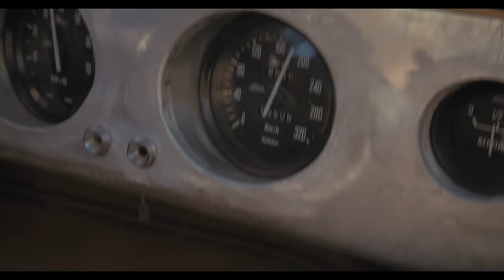Bizzarrini's A3C, Renaissance of a race car - S1E5 - The Iso Rivolta Chronicles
BIZZARRINI'S A3C - RENAISSANCE OF A RACE CAR
The A3C is the mother of the Bizzarrini 5300 GT Strada. Created to compete in races, the project was soon abandoned by Iso Rivolta to concentrate on luxury vehicles for the road. Bizzarrini, instead, decide to start his own firm and keep producing the car, changing its name to the one we know today.
Although only 2 original vehicles still exist, Iso Restoration was granted a license to produce 10 more A3Cs with the spare parts that were left in Iso Rivolta’s warehouse.

CREDITS

1st Assistant - Filippo Bortolon
2nd Assistant - Andrea Rosasco
3rd Assistant - Paolo Giacomelli
Rentals - Re-Movie s.a.s.

Colorist - Edoardo Vojvoda
Sound Design - Riccardo Vojvoda
Backstage Editor - Alexander Edwards

Original Score - Stefano Salmaso, Riccardo Vojvoda, Alessandro Parisi, Roberto Dazzan

3D Overlay - Fabio Pignatin
Model Coloring - Mirko Cal

English Translation - Nilla Pestrin
French Translation - Meriem Soraya Djemoui
Russian Translation - Andrey Shuldeshov (Grumbling Pistons)

We wish to thank:

Comune di Bresso
Comune di Pordenone
Iso Restorations
Iso Millennium
The Bonomelli Family
Axel Gottschalk
Adam Bolcs
Manuel Bordini
Nilla Pestrin
Grumbling Pistons
Axel E. Catton